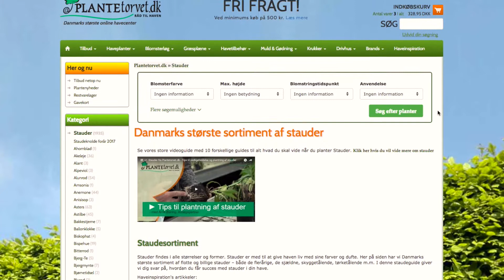Stauder, Danmarks største udvalg af stauder, bregner, krydderurter og prydgræsser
Du finder altid mere end 1500 forskellige stauder og et hav af bregner, prydgræsser og krydderurter. Du kan ofte vælge mellem flere størrelser og altid mange sorter og farver.